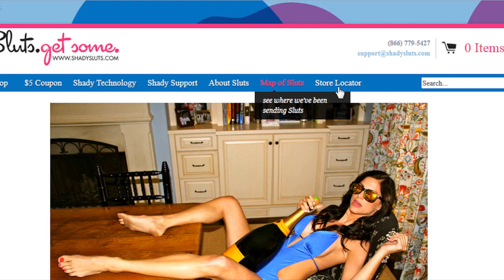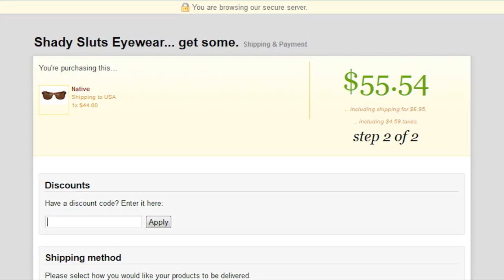CM Punk and The Usos vs. The Shield - WWE Smackdown 1/3/03 January 3, 2013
CM Punk and The Usos team up to face The Shield on WWE Smackdown 1/3/03  WWE Smackdown January 3, 2013

Peter Chao Plays WWE 2K14 on PS3 in HD in his latest gameplay walkthrough video with Facecam commentary! Sit back and enjoy!